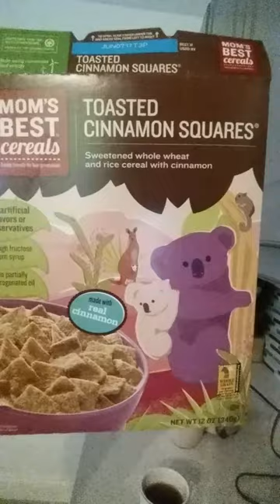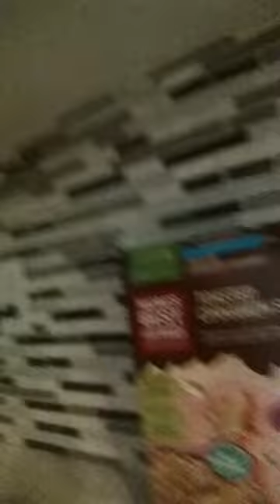Healthy Breakfast for kids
233 W Rt 59 Nanuet NY
Peak Physique Training